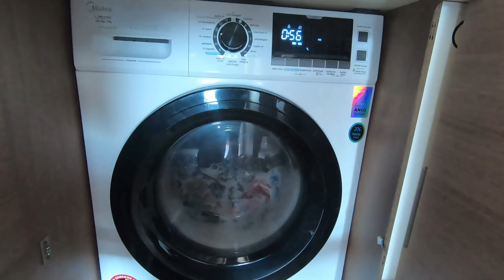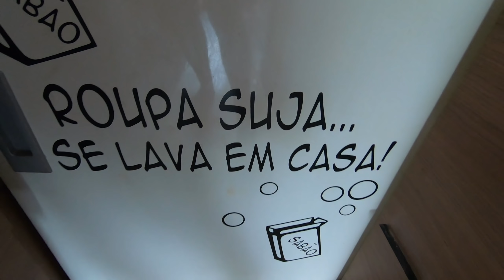Lavando roupa na estrada, como é o dia a dia de um Motorhome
▼Nesse vídeo nós passeamos mais um pouco pelo centro do Rio de Janeiro, andamos em Ipanema, no calçadão de Copacabana, fomos ver o por do sol no Arpoador Muitas coisas gostosas de se fazer !
Seguimos em frente pois a vida na estrada é assim mesmo, sem rotina.
E tivemos que parar para lavar nossas roupas. Você sabe como é lavar roupas na estrada morando em um Motorhome ?
Quanto se gasta de água ?
Bora acompanhar mais um dia nosso na estrada ?

▼Se quiser contribuir com nosso canal
Temos uma chave Pix

Mas só de assistir, comentar, dar um joinha e compartilhar já agradecemos muito.
Bora pra mais uma aventura da família 360

▼ SOBRE O CANAL : Meu nome é Cíntia e resolvi dividir com vocês a nossa construção, meu marido Jorge tem muitas habilidades em diversas áreas e nossos filhos Lucas e Gustavo também colocam a mão na massa, ou melhor, a mão no motor home. Uma família, um micro ônibus e uma pandemia... O resultado vocês podem ir acompanhando. Venha nos acompanhar e ver por completo a construção totalmente artesanal do nosso Motor home. Abrimos nosso quintal para poder dar idéias, incentivar, ajudar, e também sermos ajudados, pois “NUNCA CONSTRUÍMOS UM MOTOR HOME”, mas a experiência esta sendo a melhor possível. Esperamos que de alguma maneira possamos ajudar, incentivar, alegrar ... A quem assistir e também estamos aprendendo com vocês. Meus agradecimentos a todos vocês.

Todos os dias têm muita coisa para fazer e não é fácil mais também a cada dia sentimos, que nosso sonho esta ficando cada vez mais próximo de se tornar realidade !!!

▼ Importante lembrar aqui que não somos especialistas técnicos no assunto estamos apenas dividindo a nossas experiências com vocês.